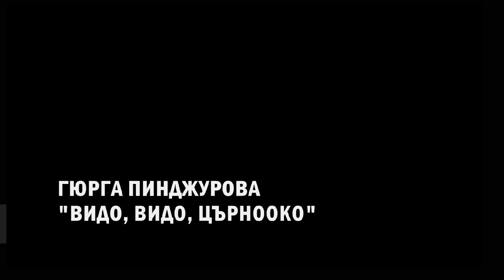ГЮРГА ПИНДЖУРОВА - "ВИДО, ВИДО, ЦЪРНООКО"